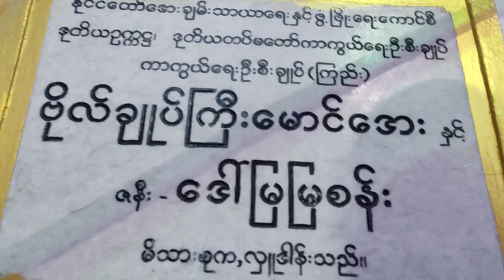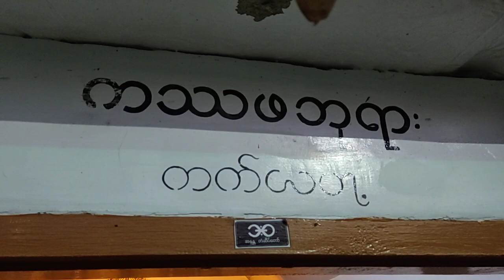ကောင်းမှု့လုန်ဘုရားကြီး နှင့် သမိုင်းမှတ်တမ်း (အပိုင်း ၂) KoungHmuLonn Pagoda and History (Part 2)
ကောင်းမှု့လုန်ဘုရားကြီး နှင့် သမိုင်းမှတ်တမ်း (အပိုင်း ၂)
#KoungHmuLonn Pagoda and History (Part 2)

ကောင်းမှု့လုန်ဘုရားကြီး နှင့် သမိုင်းမှတ်တမ်း (အပိုင်း ၁)
#KoungHmuLonn Pagoda and History (Part 1)

ပူတာအိုရောက်ရောက်ခြင်း အထက်ကောင်းမှုလုန်၊ အလယ် ရွှေစည်းခုန်အောက် ရွှေတိဂုန် ဆိုသလိုရောက်အောင်ဖူးရမည့် ဘုရားရောက်ရောက်ခြင်သွားရောက်ဖူးမျှော်ခဲ့ပါသည် ။အပိုင်း(၃ပိုင်း)ရှိပါသည် ။ဆက်လက်တင်ပြပေးပါမည်
ခရိုင်သာသနာရေးဦးစီးမှုးဆရာဦးဝင်း ရွှေ (သရက်) က အားလုံးနီးပါရှင်းပြပေးပါသည် ။အထူးကျေးဇူးတင်ပါသည် ။

အက်ဒစ်လုပ်ပြီး အထင်မှားအမြင်မှားအောင် လုပ်ဆောင်နေတာပါ ဗုဒ္ဓဂုဏ်ရည်ဆရာတော် အရှင်အဂ္ဂဓမ္မ(မဟာသဒ္ဓမ္မ ဇောတိကဓဇ) ၏ စစ်မှန်သော ဆောင် ရွက်ချက်ယူကျု Youtube Link ကြည်လိုသော်

ဗုဒ္ဓဂုဏ်ရည်ဆရာတော်ဘဒ္ဒန္တအဂ္ဂဓမ္မ
(မဟာသဒ္ဓမ္မဇောတိကဓဇ)
B.Sc ( Zoology )
ဗုဒ္ဓဂုဏ်ရည်သာသနာစောင့်ရှောက်ရေးအဖွဲ့
ဇီဝကဇီဝိတဒါနဆေးအလှုတော်
ကရင်ရေသိုးကျေးရွာဆပ်သွားတောအုပ်စု၊ မှော်ဘီမြို့မှာ ပါ ။ (စမ်းချောင်းပေါက်မှတ်တိုင်ခေါ်ပါတယ် ) ဂျပန်ဘုရားလမ်ပေါက်အနီး ညောင်နှစ်ပင်လမ်းဆုံ တိဂံပေါက် မှဝင် ဂျိုးဖြူရေပိုက်ဂုံးကျော် ကပ်လျှက်ဘယ်ဘက်ကို ချိုး စံပြရေသိုးရောက် ရွာလမ်းဆုံးရင် ကရင်ရေသိုးကျေးရွာဝင် လမ်းဆုံးရင် ဗုဒ္ဓဂုဏ်ရည်သာသနာစောင့်ရှောက်ရေး ။

 Arriving in Putao  There are three parts to the pagoda, which will be visited under the Golden Jubilee.
 District Religious Affairs Officer U Win Shwe (Mango) explained almost everything. Thank you very much.

 If you want to watch YouTube Youtube Link, you can watch YouTube Youtube Link.

 Buddha Gondari Sayadaw Bhaddanta Agga Dhamma
 (Mahasaddhamma Zawtika Dhaza)
 B.Sc (Zoology)
 Buddhist Missionary Protection Group
 Life is a gift of biological medicine
 Sapphar Forest Tract, Kayin Ye Theo Village;  It is in Hmawbi.  (Called Sanchaungpauk bus stop) Near the Japanese Pagoda Road, at the Nyaung Nyebin Junction Tigan Pauk, crossing the Joe Joe water pipeline, turn left at the end of the model village's sheep village, at the end of the road into the Karen water sheep village.